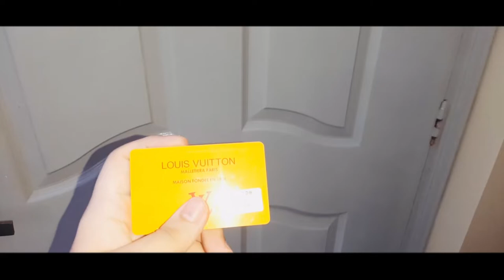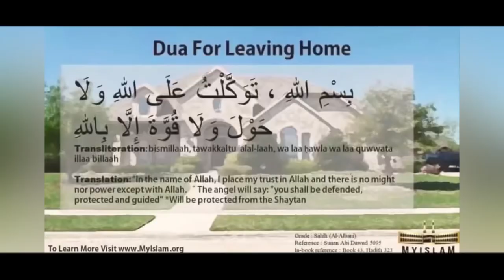Vlog #60 | My new Louis Vuitton Bag | Omer Aftab Vlog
𝕯𝖊𝖘𝖈𝖗𝖎𝖕𝖙𝖎𝖔𝖓:

In todays vlog I will Just gonna Unbox My New Louis Vuitton Zack Backpack .

We stay united
Our mission is to make you smile from our videos

x x
 New

            Feeling

                                  New

                                                 Flow

                                                                      Checkout
x x